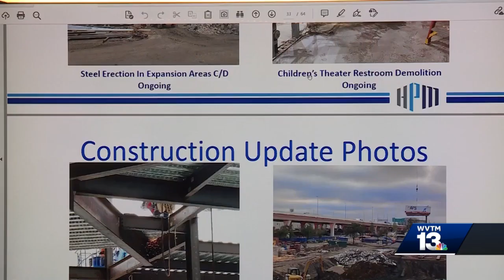UAB offers season ticket packages for Protective Stadium